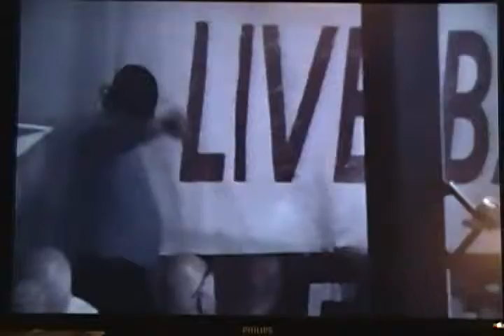The Super Assassin vs. Lt. Kilgore w/Danity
kzw wrestling-The Super Assassin